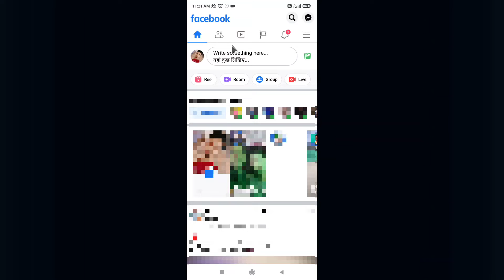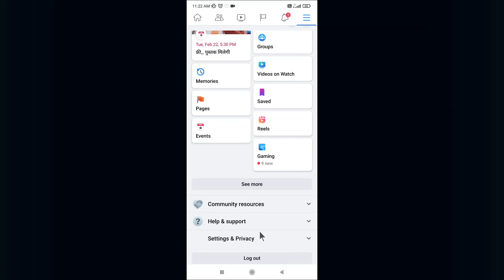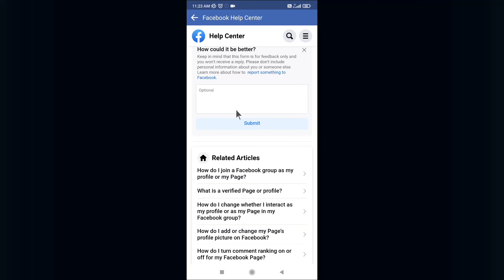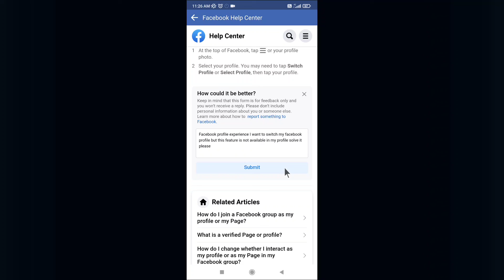facebook page new experience | How to convert new experience facebook profile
New experience fb profile | How to convert new experience facebook profile

Facebook profile experience I want to switch my facebook profile but this feature is not available in my profile solve it please

👉👉 queries solved👇👇
facebook page new experience

Ritesh kumar
From - Bikramganj(Bihar)